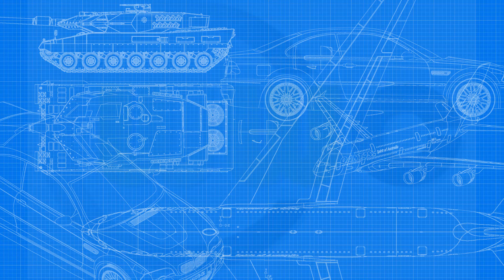SolidWorks - Basic Part Design Exercises 1.xx - 12.xx - Intro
Siemens NX
Surface Modelling / Flächenkonstruktion
SolidWorks
Surface Modelling / Flächenkonstruktion
Onshape
Drafting / Zeichnungen